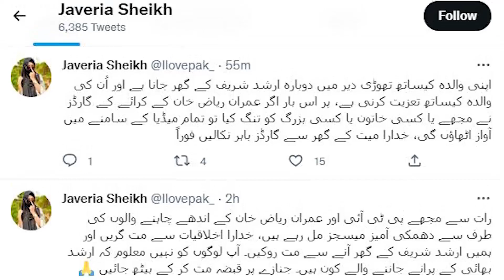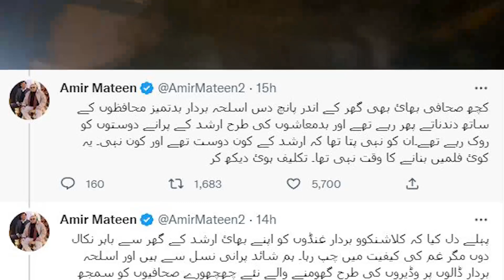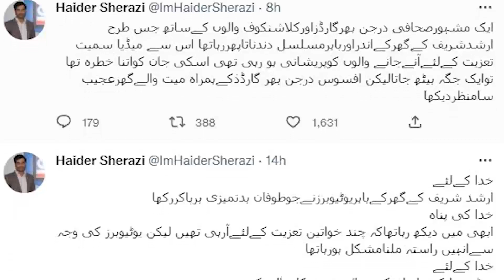بریکنگ نیوز: عمران ریاض خان کو گارڈز کے ذریعے ارشد شریف کے گھر پر قبضہ کرنا مہنگا پڑگیا